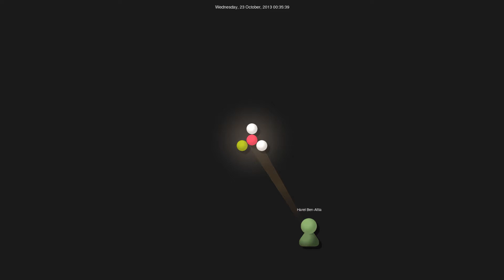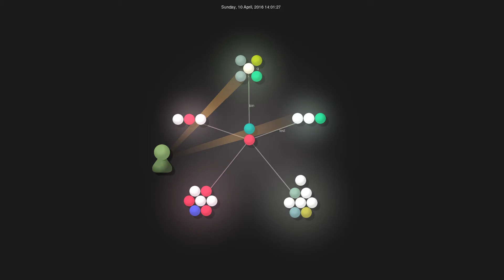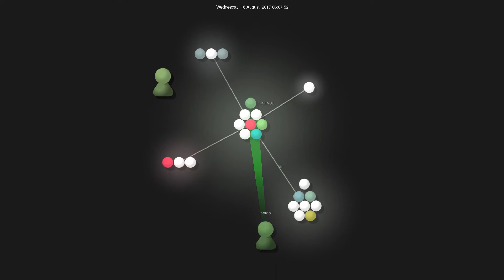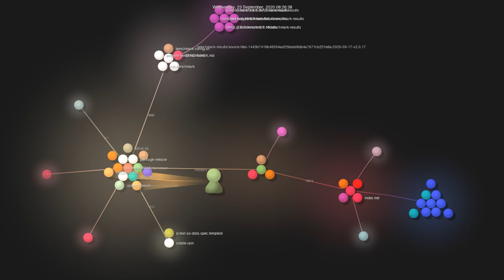Gource visualisation: harelba/q on 2020-10-31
Author: harelba
Repo: q

Description: q - Run SQL directly on CSV or TSV files
Watching: 175
Starred: 7877
Forked: 347
Top Languages: Python 92.7% | Shell 5.2% | JavaScript 1.0% | HTML 0.4% | Makefile 0.4%
Total commits: 360
Initial commit: Mon Jan 30 23:19:35 2012 +0200
Total number of files: 99